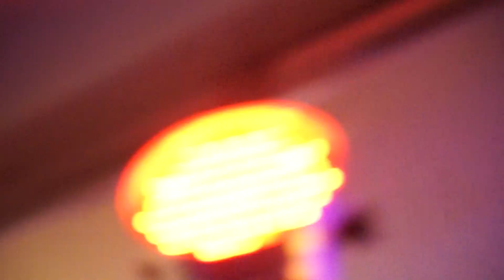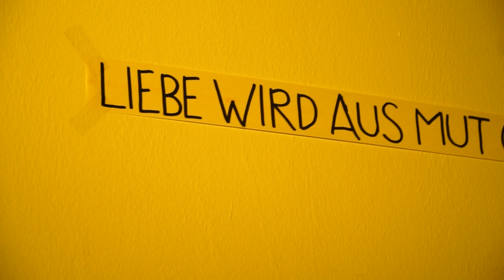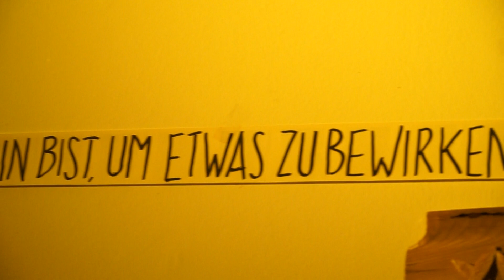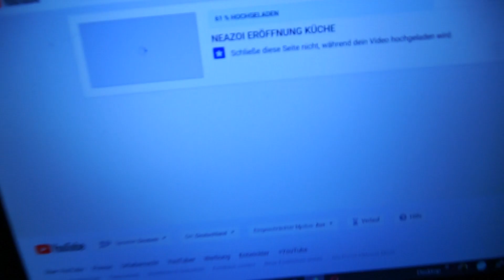Rainer Baumgarten spielt Gitarre im NEAZOI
Im NEAZOI - ALTÖTTING  treffen sich junge Musiker und verbreiten gute Laune mit ihrer Musik. Ein wichtiger kultureller Treffpunkt.